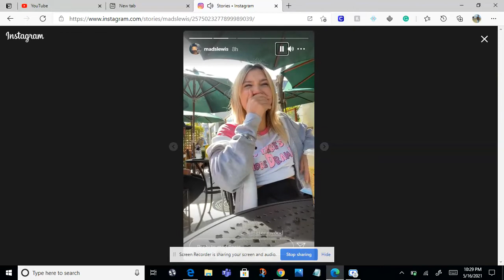Jaden's Ex's IG Story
last one tbh